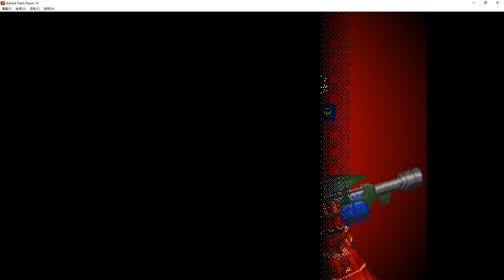Super Cyborg 魂斗羅 - Free Game Download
超級機器人 / 魂斗羅
Contra style arcade game
魂斗羅風格街機遊戲

非常感謝 😄 😄 😄